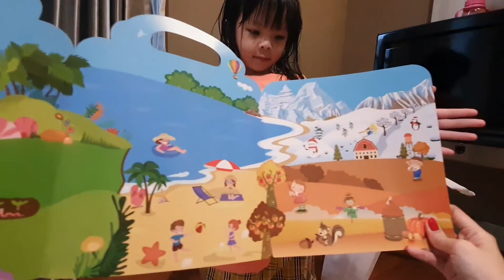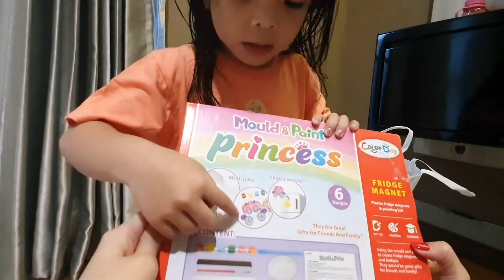UNBOXING KADO NATAL DARI SEKOLAH MINGGU | VANIA FAMILY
NB : Angela main selalu dalam pengawasan org tua ya guys..